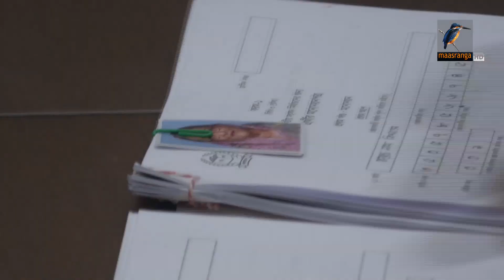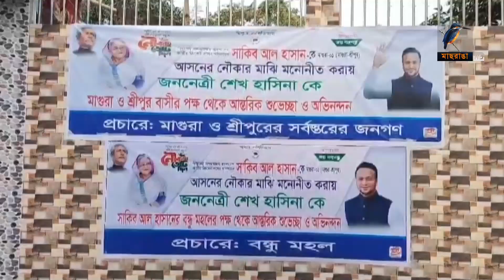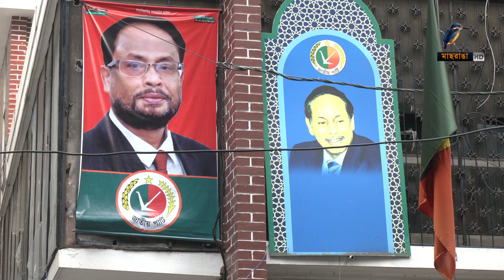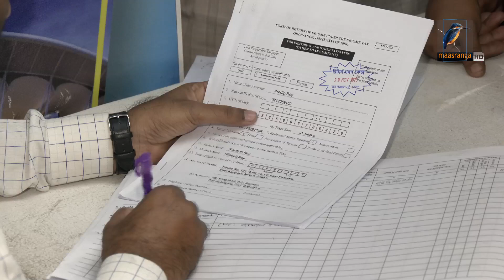মাছরাঙা রাতের সংবাদ | ২৯ নভেম্বর, ২০২৩ | Maasranga News 10 pm news